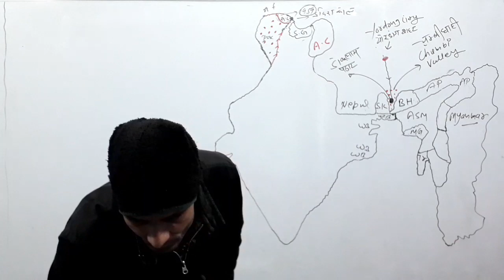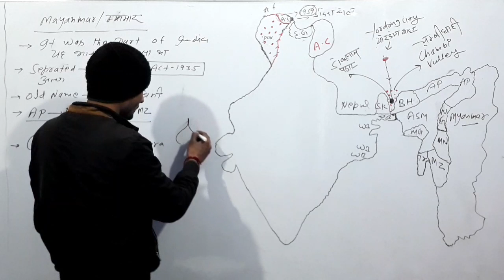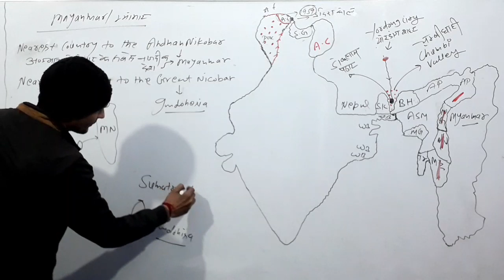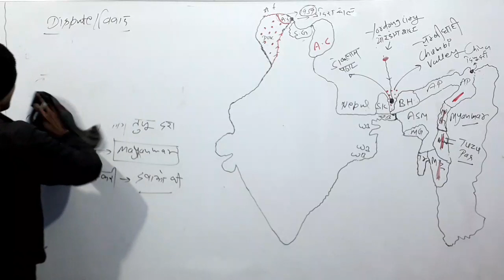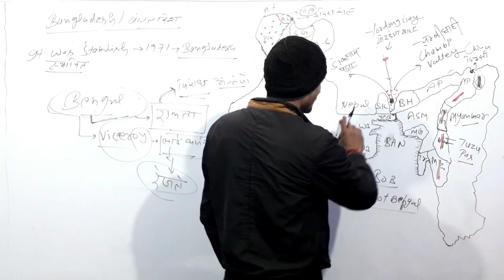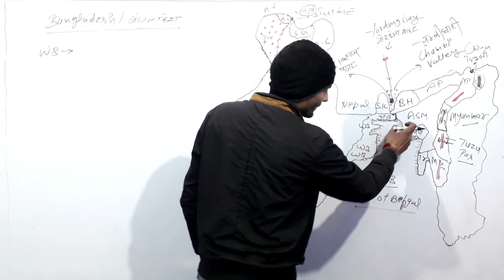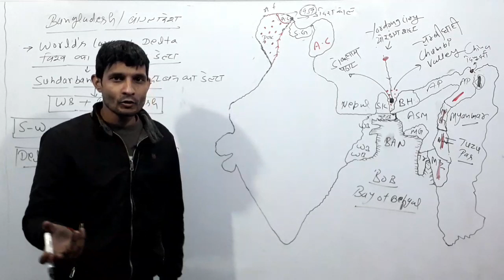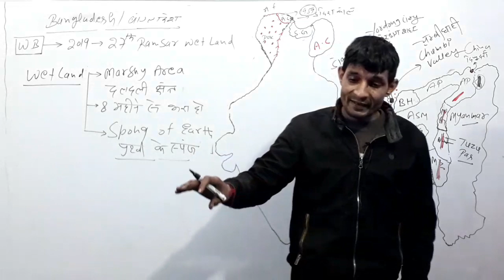Indian Geography With Harish Sharma, Introduction of india, clas05